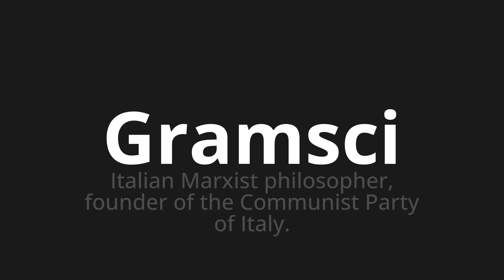How to pronounce Gramsci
Master the Pronunciation of 'Gramsci Which Means Gramsci' - which means : Italian Marxist Philosopher, Founder of the Communist Party of Italy. 📝 with @PizzaPronunciation 🎓🗣️ - [Your Guide to Italian]

Learn to pronounce 'Gramsci' perfectly in Italian with our easy and engaging tutorial by @PizzaPronunciation! 📖📽️ In this comprehensive video, we provide you with native speaker examples 🗣️👂 and phonetic breakdowns 🎵 to ensure you get the pronunciation just right.

How to say Gramsci in Italian